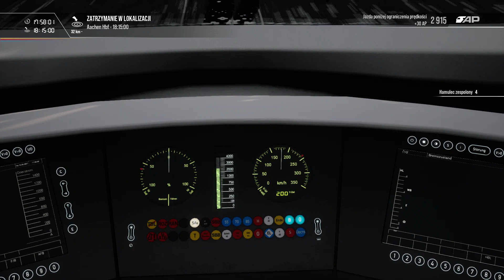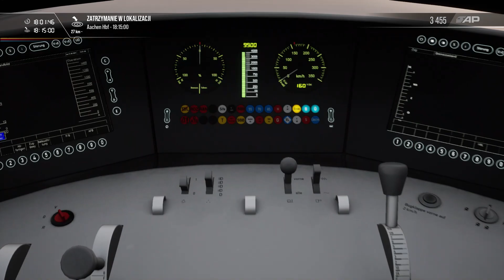Train Sim World 2 | ICE3M - JAZDA BEZ DODATKOWYCH WYŚWIETLACZY | TSW2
Cześć:) Dzisiaj spróbowałem pośmigać ICE3M bez jakichkolwiek wyświetlaczy ułatwiających jazdę z załączonymi PZB, LZB i Sifa oraz w trudnych warunkach atmosferycznych. Co z tego wyniknie?:)

Train Sim World 2. To symulator pociągów oferujący tutoriale, scenariusze, w których mamy do zrealizowania różnorodne zadania w zależności od tego jakim pociągiem operujemy. Gra jest z punktu widzenia pierwszoosobowego z możliwością przełączania widoku kamery ze środka na kamerę zewnętrzną dającą swobodę w jej operowaniu. Premiera: 20 września 2020. Stworzona przez Dovetail Games. Jest to kontynuacja Train Sim World 2020.
Z nowości jakie oferuje oprócz nowych tras i pociągów Train Sim World 2 pozwala na edycje wyglądu lokomotyw, wagonów itp. Możemy pomalować na określony kolor, umieścić wzory itd.